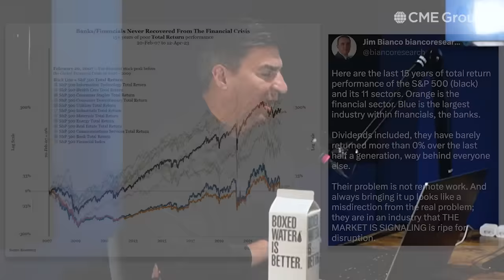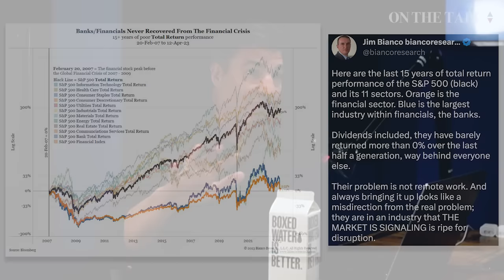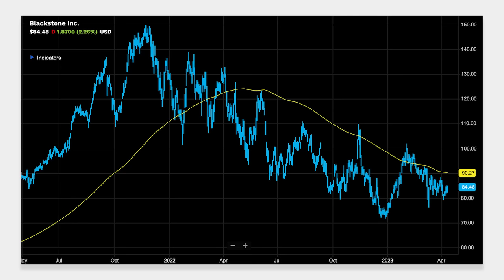All Quiet on the Volatility Front | On The Tape Podcast No. 163 - Part 1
Guy, Dan & Danny discuss when it will be safe to pick stocks again (5:00), bank earnings (6:30), how to protect your portfolio ahead of the next Fed meeting (15:00), no ceiling for the gold market (27:00), recession trends (30:00), and Schwab/Blackstone/Tesla earnings next week (34:30).